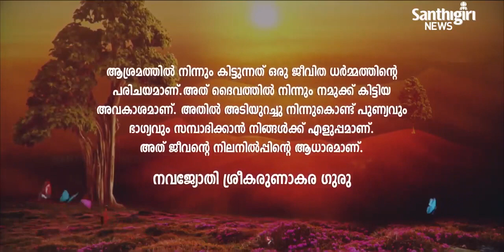Today’s Guruvani | Malayalam |10-08-2023 | Santhigiri Ashram | Daily